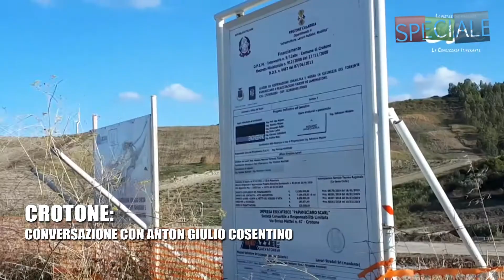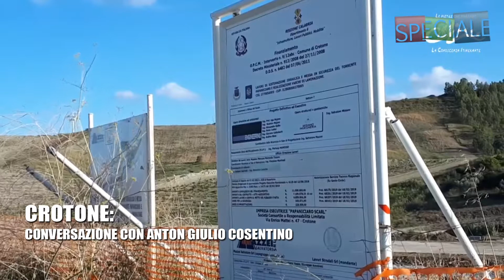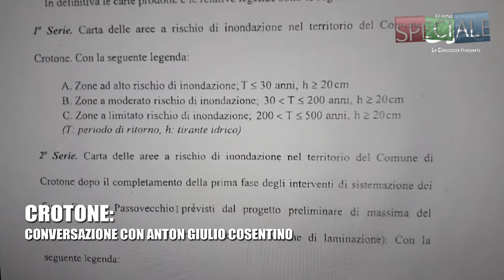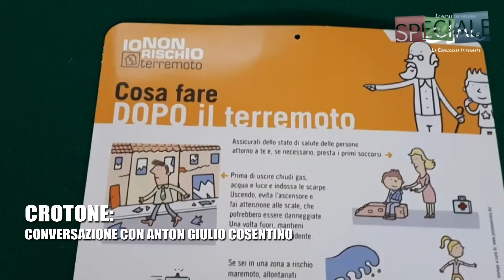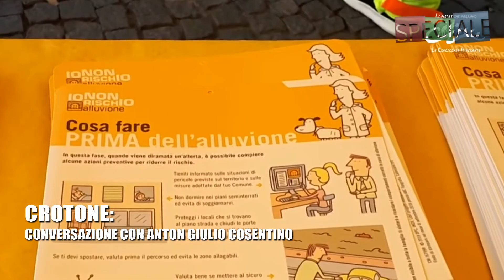SPECIALE CONVERSAZIONE CON ANTON GIULIO COSENTINO